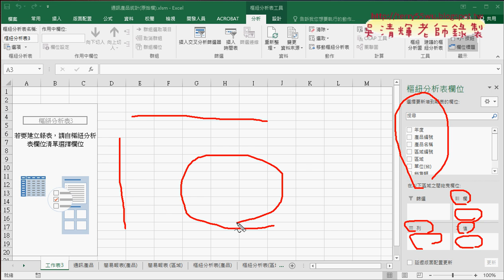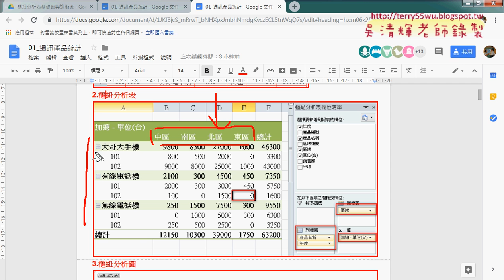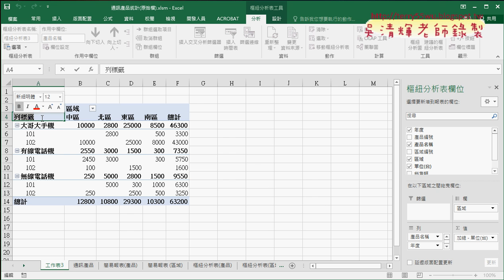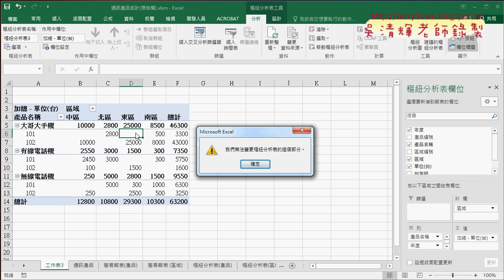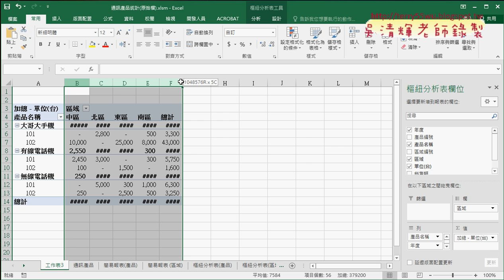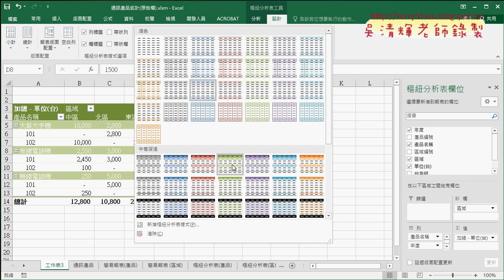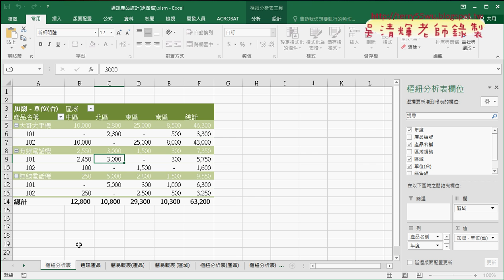03 製作產品名稱與區域年度關係的樞紐分析表